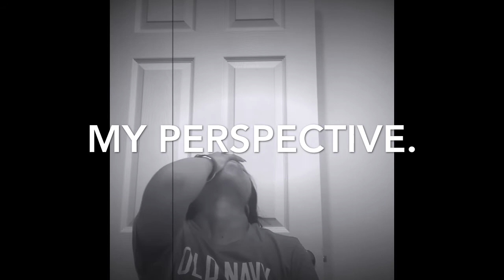Framing lens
Song Agape by Nicholas Britell